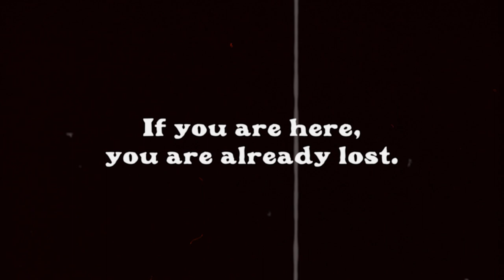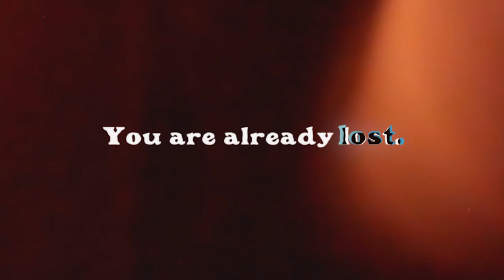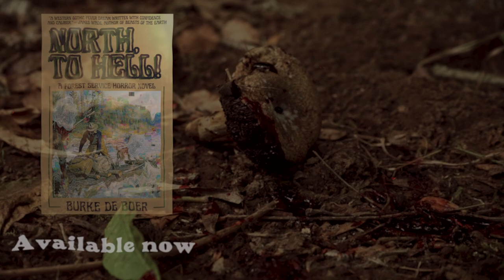North, to Hell! book trailer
A Forest Service horror story, available now.

Trailer directed, edited, and scored by ‎@sovietspacedog

"North, To Hell! is a western gothic fever dream written with confidence and caliber. From shadows moving in the forest, to dire warnings carved on mineshaft walls, De Boer gives us a stylized story rich with mystery and rife with tension. Fans of Stephen Graham Jones and Nick Cutter will feel right at home."
-- James Wade, two-time Spur Award-winning author of Beasts of the Earth

Oregon, 1906. Buck Appleyard has been hired as a Forest Guard for the newly-founded United States Forest Service. He's posted to a cabin in the Western Blue Mountain Forest Reserve. When the mushrooms begin to fruit with the springtime rainfall, Buck discovers there is something sinister lurking within the soils and spores.

A collage-style horror weaves storylines together like interconnected mycelium. Science-driven natural resource managers, religious fanatics, and lumberjacks all succumb to a force beyond their reasoning, more fearsome than their gods, and vengeful for the trees they fell.

Experience the new novel from Third Eye Sockeye Press, North, to Hell!

"Much has been said about the capacity for nature to evoke a sense of wonder. However, it can also inspire horror out of untamed wilderness and monsters we mere mortals cannot imagine, let alone understand. In North, to Hell!, Burke De Boer ensnares the reader in just such a world through a vivid, collage style that captures different voices and moments with deft skill and frank prose. It’s an offbeat, immersive adventure that leaves plenty to ponder well after the final page."
-- Michael Chin, author of My Grandfather’s an Immigrant, and So Is Yours